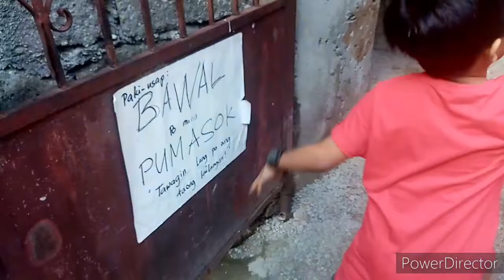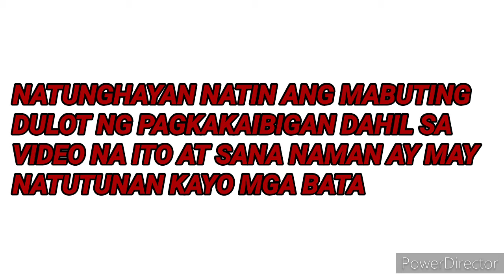ANG MADAMOT NA MAG KAPATED | RAYOT VLOGS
Hi guys!!! Thank sa pag nood ng vlog 1 at panoorin nyo naman tong vlog thank you!!!

👨‍👦‍👦MY FRIENDS
Rusher: